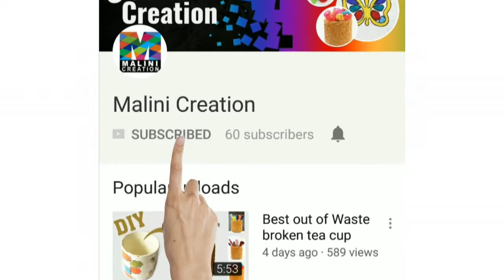DIY/ best out of waste/ Reuse old books, diary / purse made from book/recycle old books, diary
DIY/ best out of waste/ Reuse old books, diary /purse made from book/recycle old books, diary/ how to make purse from old books, notebook, diary